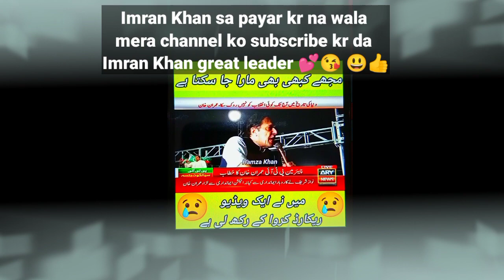Ye chata hia Meri jaan la li ja Imran Khan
Ye chata hia Meri jaan la li ja Imran Khan|Muhammad Nouman vlogger